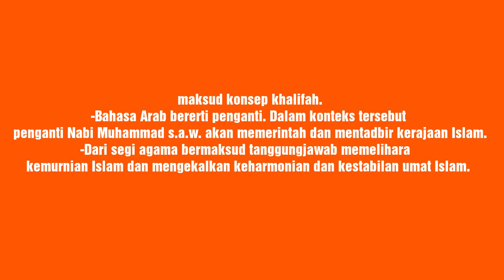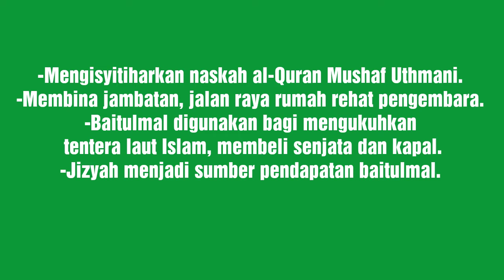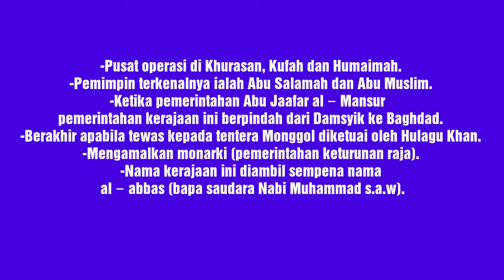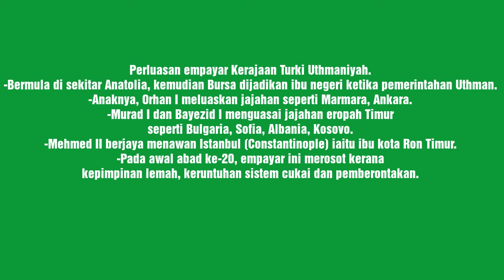SEJARAH SPM TINGKATAN 4 BAB 6 PEMBENTUKAN KERAJAAN ISLAM DAN SUMBANGANNYA (Bahagian 1)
Nota Ringkas Mengenai Sejarah SPM Tingkatan 4 Bab 6 Pembentukan Kerajaan Islam Dan Sumbangnya

Track: NIVIRO - Memes

⚫ [LICENSES ©] Below are the Licenses required to use the media in this video.